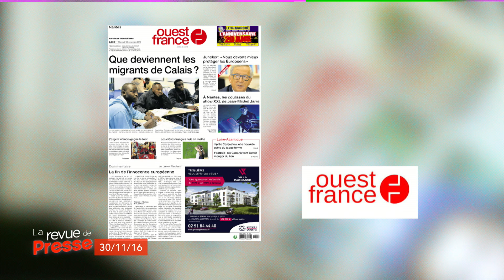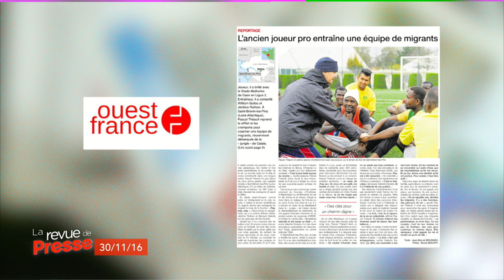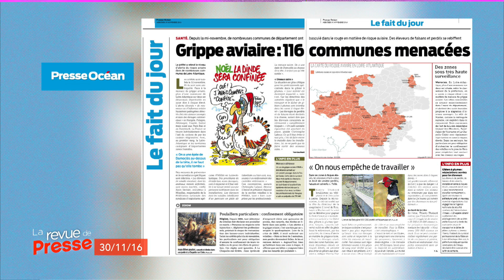La Revue de Presse du mercredi 30 novembre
Retour à Saint-brévin dans Ouest France ce matin pour prendre des nouvelles des migrants qui jouent au foot avec un ancien entraîneur professionnel. Presse Océan nous alerte sur les risques de grippe aviaire. Enfin 20 minutes abord le match FCN Lyon du côté positif !